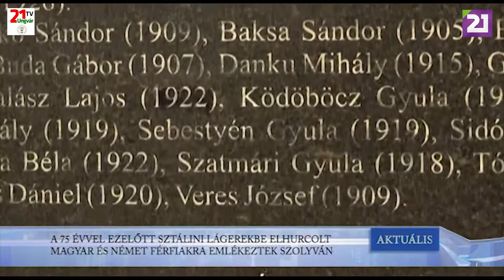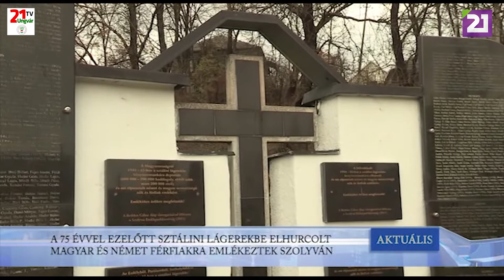TV21 UNGVÁR - AKTUÁLIS (2019.11.19.)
A 75 ÉVVEL EZELŐTT SZTÁLINI LÁGEREKBE ELHURCOLT MAGYAR ÉS NÉMET FÉRFIAKRA EMLÉKEZTEK SZOLYVÁN